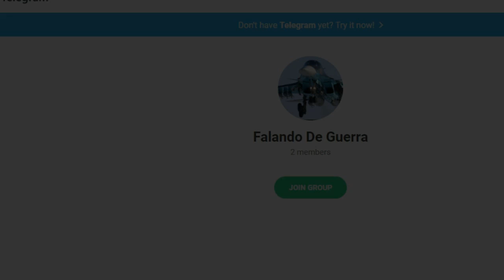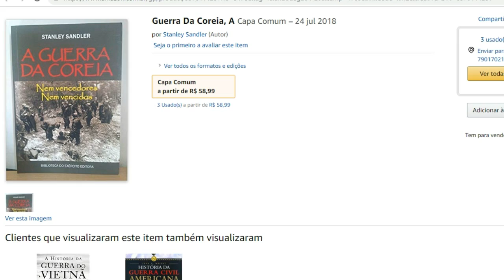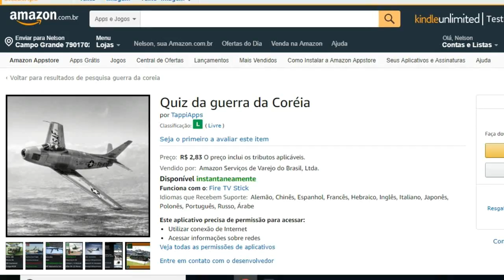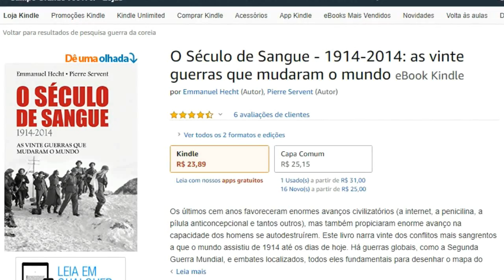Rússia Desmente Coreia do Sul: "Nenhum disparo foi efetuado!"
Rússia nega que tenha sobrevoado área pertencente a Coreia do Sul ou Japão e que estava em espaço aéreo internacional. Os russos também negaram que houve disparos dos jatos sul coreanos, afirmando que se isso tivesse ocorrido a resposta seria imediata.

A Guerra da Coreia

O Século de Sangue:

Quiz da Guerra da Coreia